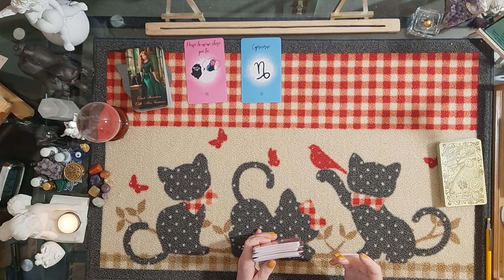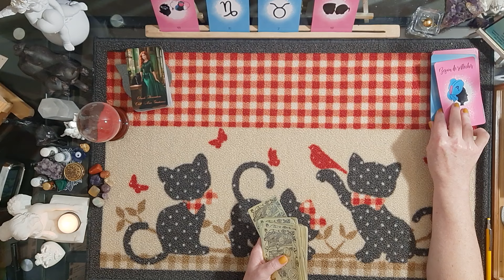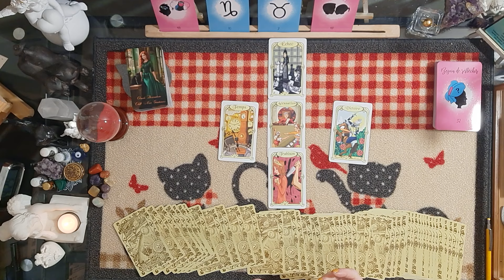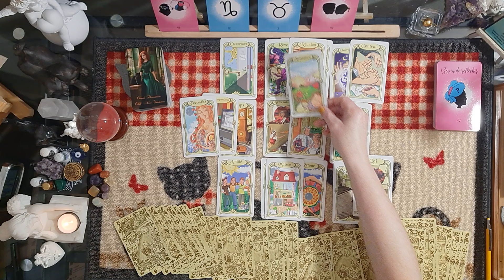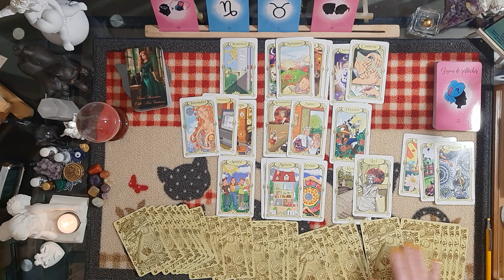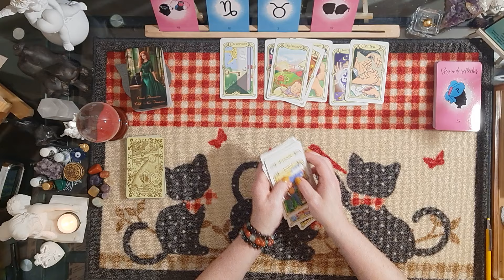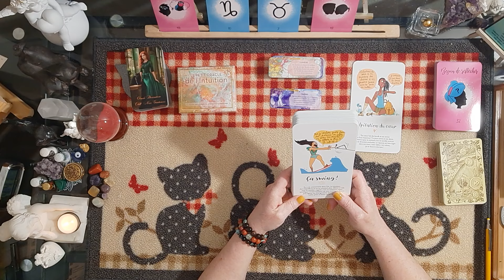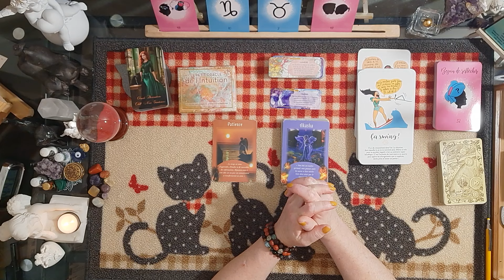Bélier ♈ 13 au 19 mai 2024 - Cette personne a échoué mais veut tenter de revenir vous nuire